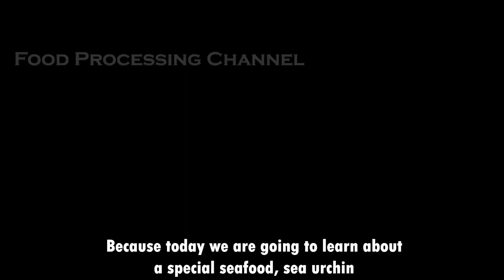Sea Urchin Processing | How to Harvest Sea Urchin | Modern Sea Urchin Farm